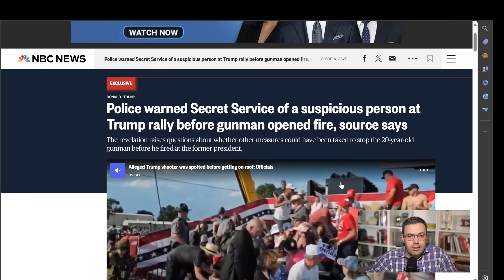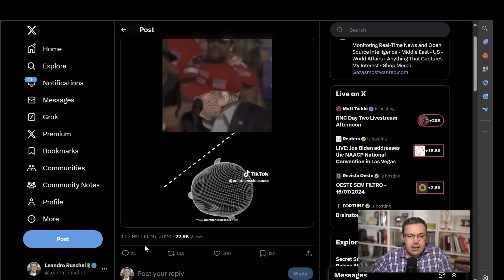Novos detalhes CHOCANTES emergem sobre o atentado contra Trump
Segundo a CBS, agentes do serviço secreto estavam dentro do prédio que foi usado pelo atirador que tentou matar Trump.

Vários minutos antes do atentado, agentes viram o sujeito utilizando um equipamento para medir a distância até o local do comício, e um dos agentes chegou a tirar uma foto dele.

Já a NBC informa que a polícia local havia informado o serviço secreto sobre a existência da ameaça.

Por que não fizeram nada???

Isso está cheirando muito mal. E ainda tem mais.